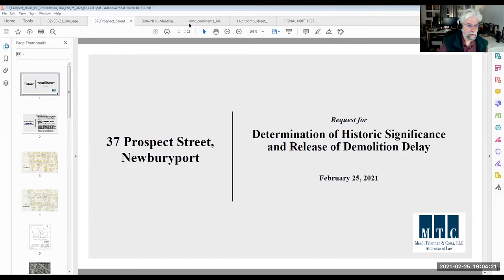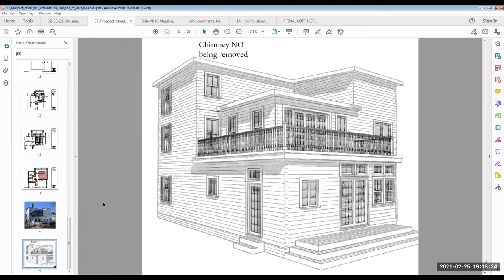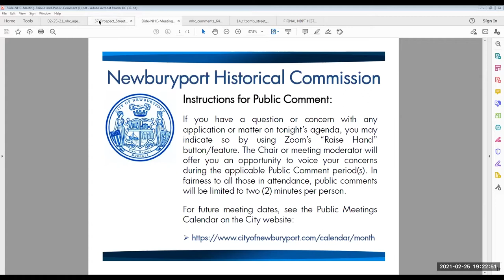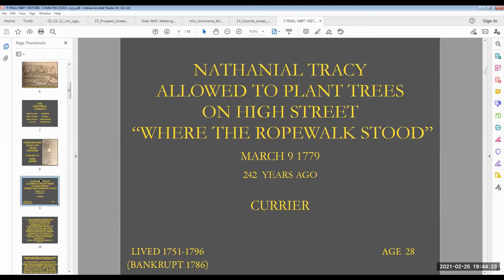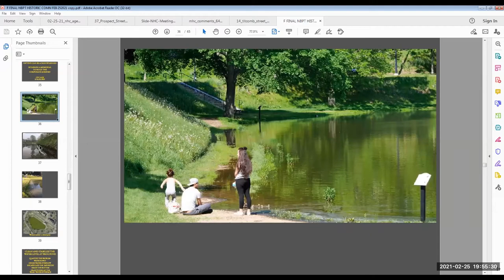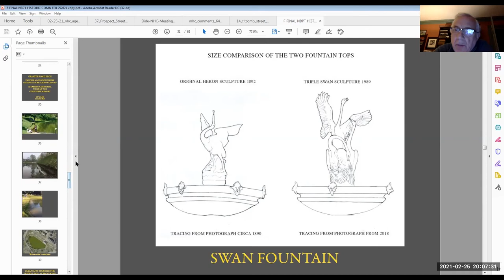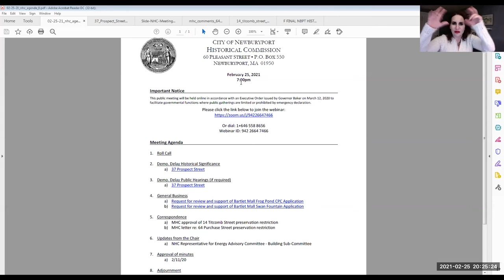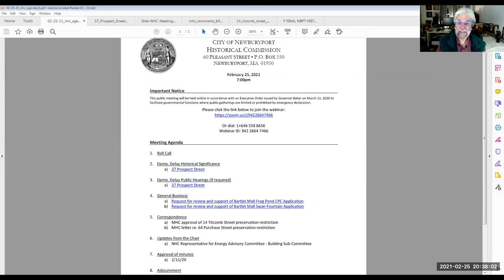Newburyport Historical Commission February 25, 2021